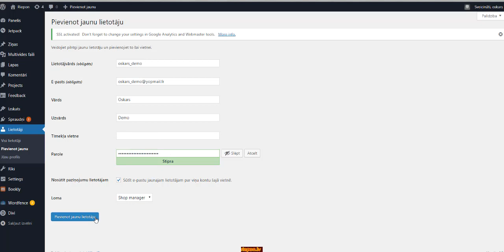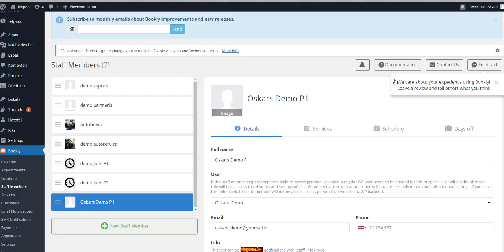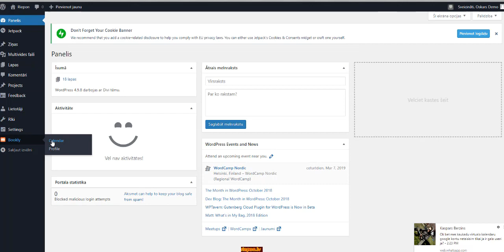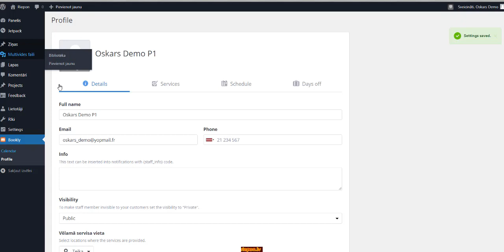Pie klienta Google savienojums